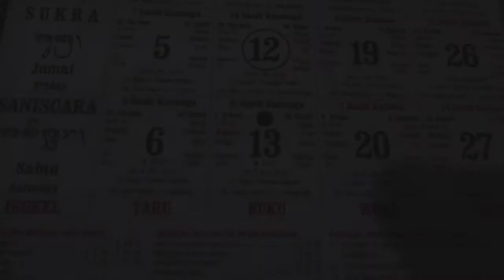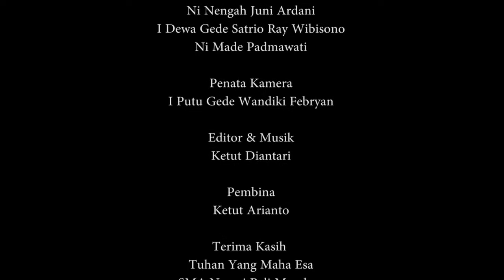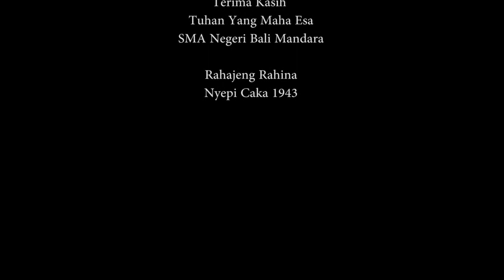Lomba Video Kreatif Merindukan Kedamaian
lomba video kreatif